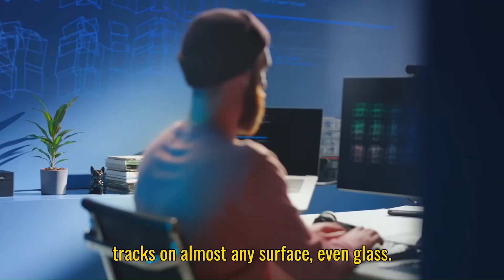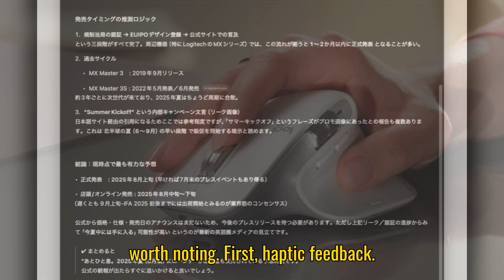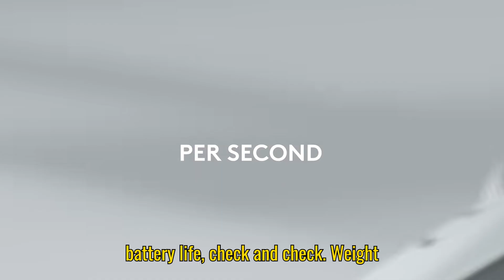Logitech MX Master 4 vs MX Master 3S Comparison – Features, Price, and Performance Explained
Ever wondered whether the Logitech MX Master 4 is worth upgrading from the MX Master 3S? In this video, we break down a full comparison of both productivity mice, including features, performance, battery life, ergonomics, and pricing. Whether you’re a professional, gamer, or multitasker, this comparison will help you decide which mouse is the best fit for your setup in 2025.

We cover:

MX Master 4 vs MX Master 3S features – including the new haptic feedback, Action Ring, extra thumb button, and improved durability.
Battery life and charging – see how both mice perform with up to 70 days of battery life and USB-C quick charge.
Scroll wheel and sensor performance – comparing the MagSpeed scroll wheel and 8K DPI tracking on all surfaces, even glass.
Ergonomics and comfort – which mouse is better for long work sessions and natural wrist posture.
Price comparison – see if the MX Master 4 is worth the same price as the 3S or if you can save by sticking with the 3S.

If you want a detailed Logitech MX Master 4 review vs MX Master 3S before buying, this video has everything you need to know. By the end, you’ll know whether to upgrade to the MX Master 4 or stick with the tried-and-true MX Master 3S.

Your Searches -

Timestamps -
00:00 – Logitech MX Master 4 vs MX Master 3S
00:35 – MX Master 3S Features: 8K DPI, MagSpeed Scroll, Quiet Clicks
01:20 – MX Master 3S Ergonomics & Battery Life
02:05 – MX Master 4 Features: Haptic Feedback, Action Ring, Extra Thumb Button
02:55 – MX Master 4 Build & Durability: Textured Grip, Quieter Clicks, Weight Comparison
03:35 – Sensor & Scroll Performance Comparison
04:05 – Price & Upgrade Decision: MX Master 4 vs 3S
04:35 – Who Should Buy Which: Professionals, Gamers, or Productivity Users